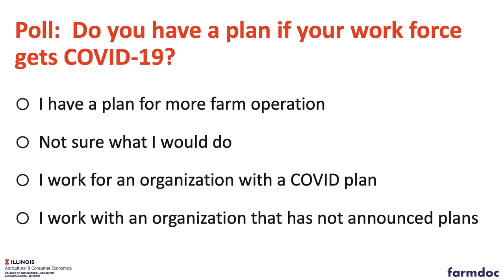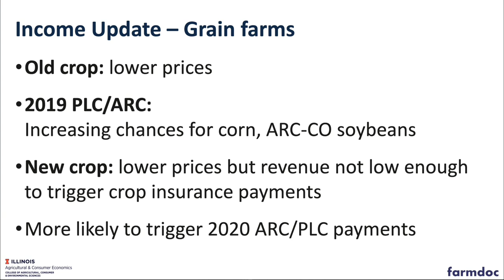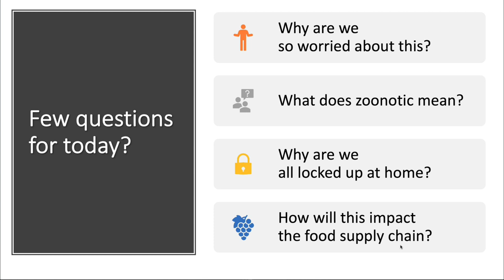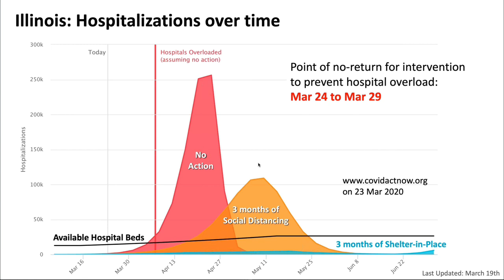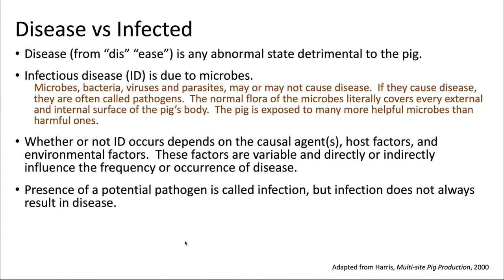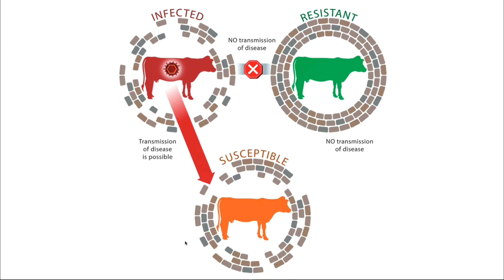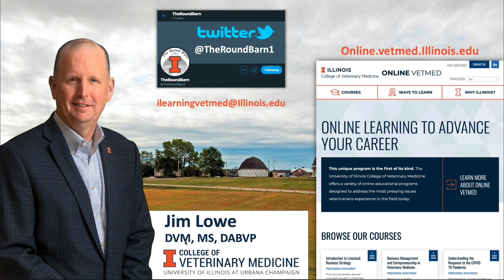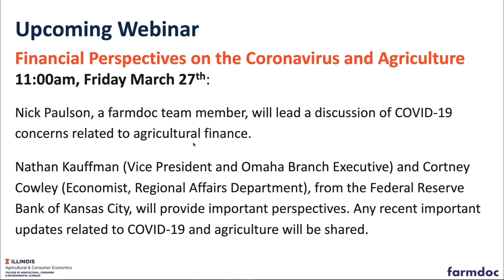Lessons from Infectious Disease and Livestock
Jim Lowe, an expert in infectious diseases in the College of Veterinary Medicine at the University of Illinois, shares his perspectives on African Swine Fever and Coronavirus.  Recent important updates related to COVID-19 and agriculture was shared by Gary Schnitkey.

Gary Schnitkey starts at 2:10
Jim Lowe starts at 7:45